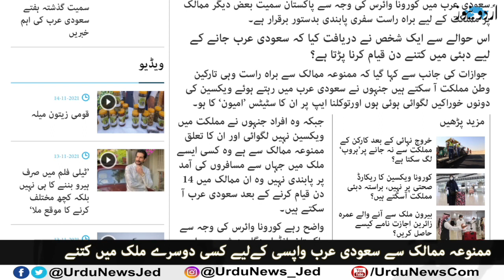ممنوعہ ممالک سے واپسی کےلیے کسی دوسرے ملک میں کتنے دن قیام؟ | اردو نیوز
ممنوعہ ممالک سے براہ راست وہی تارکین وطن مملکت آ سکتے ہیں جنہوں نے سعودی عرب میں رہتے ہوئے ویکسین کی دونوں خوراکیں لگوائی ہوئی ہوں اورتوکلنا ایپ پر ان کا سٹیٹس ’امیون‘ کا ہو۔